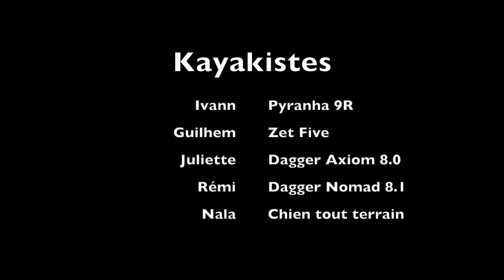Haut Luech | Octobre 2021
Descente du haut Luech en kayak après l'épisode cévenol début octobre 2021.